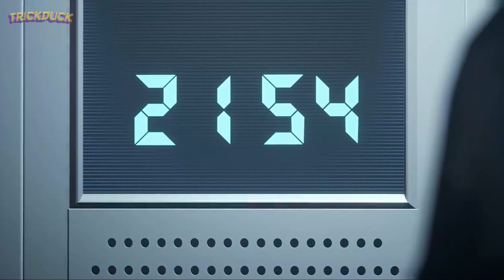JANUS trailer YANUO l Tower of Fantasy 3.6 l Sub Español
Bienvenidos/as
 ✅ Te ha gustado el video ❤ apoya al canal con tu suscripción y deja un buen like. :D

Únete al Discord del canal y forma parte del gremio,  inicia en esta épica aventura llamada Tower Of Fantasy, transmisiones en vivo por Twich. 🚀